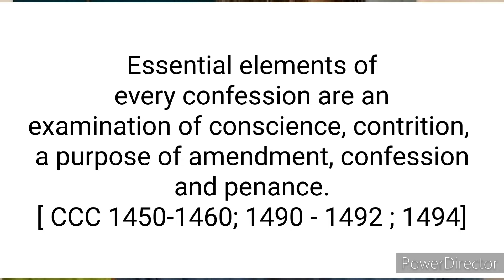Is Confession Only About Sins? || Catholic Motivational Video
For most of us, Confession is only about confessing our Sins. But that is incorrect. In this video, we are going to remove this misconception about confession.